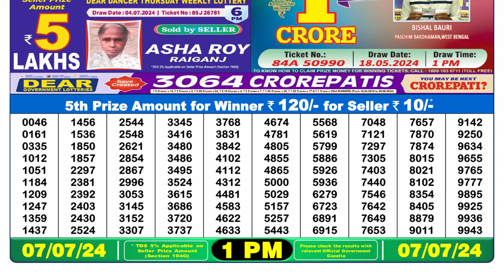Nagaland Lottery Sambad Live 1pm 07.07.24